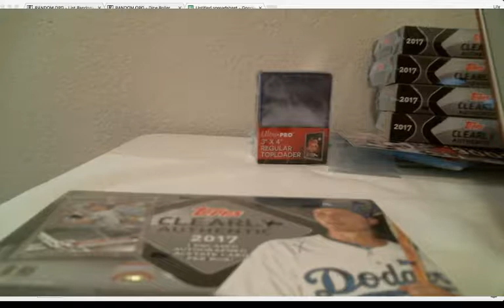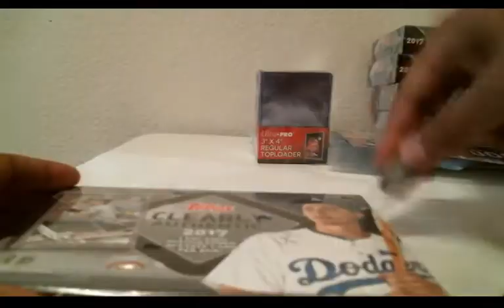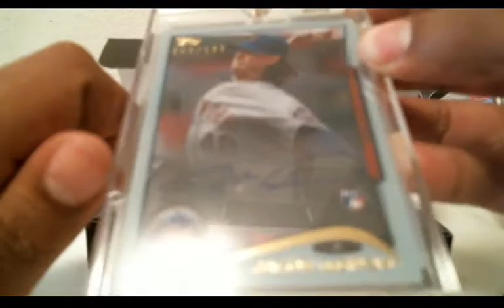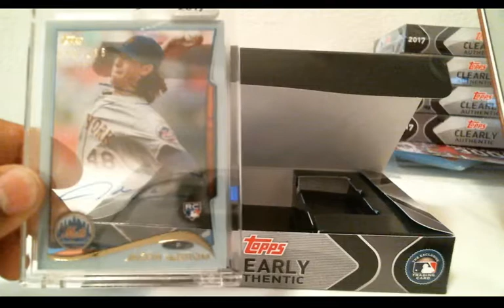2017 08 20 1 box Random Division Topps Clearly Authentic #2